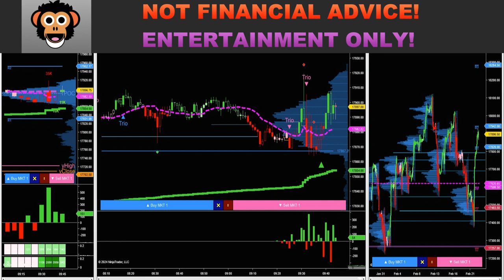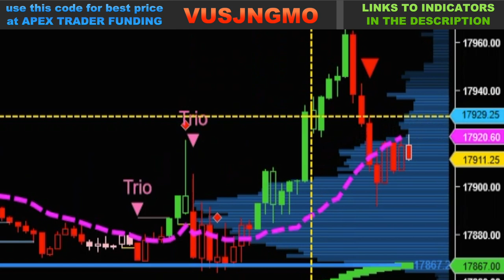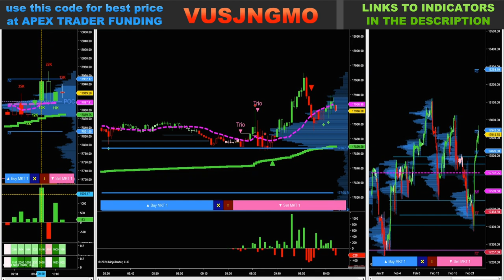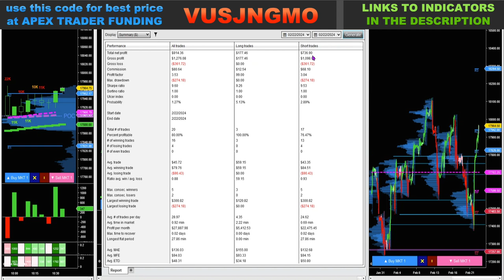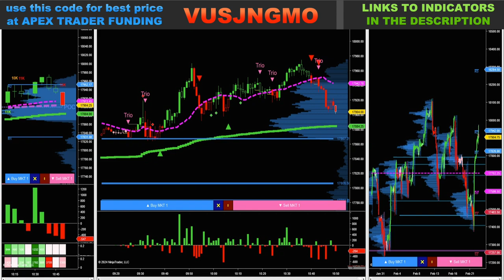Avoiding Bad Signals! +$1300 Live Recording, pieces of the puzzle - delta divergence, price action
this deal ENDS SOON!

NINZA indicators -
click the link below and use code -     MONKEYMAN
get the BEST POSSIBLE PRICE... if they are already having a sale - get an even better discount!...  by using the code!

About MonkeyMan Trades -
Funded day trader.  Sharing experiences in the markets since 2007. Trading mostly NQ futures.  Thanks!!
I don't promote 50 different funded trader firms or different indicator companies.  Only the things I use myself everyday for the past many years!

All the music in these videos are original creations.
Monkey Man also has his own music video channel

Hypothetical performance results have many inherent limitations, some of which are described below. No representation is being made that any account will or is likely to achieve profits or losses similar to those shown; in fact, there are frequently sharp differences between hypothetical performance results and the actual results subsequently achieved by any particular trading program. One of the limitations of hypothetical performance results is that they are generally prepared with the benefit of hindsight. In addition, hypothetical trading does not involve financial risk, and no hypothetical trading record can completely account for the impact of financial risk of actual trading. for example, the ability to withstand losses or to adhere to a particular trading program in spite of trading losses are material points which can also adversely affect actual trading results. There are numerous other factors related to the markets